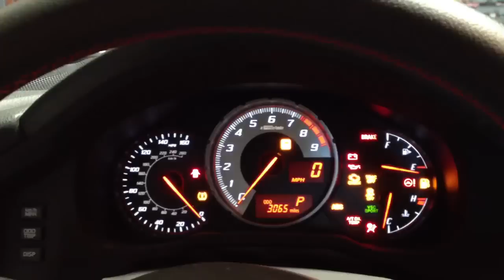Scion FRS instrument cluster dance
Ignition key on display cycle of a Scion FRS